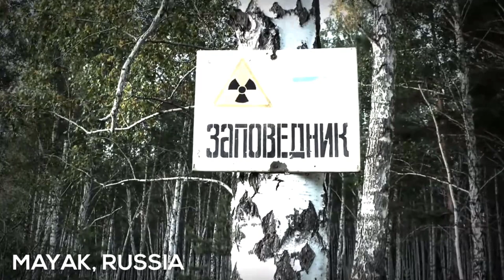Top 10 Most Dangerous Places In World | Danger 😲😱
Top 10 Most Dangerous Places In World
Places Name:
1. JUAREZ VALLEY, MEXICO
2. YUNGAS ROAD, BOLIVIA
3. ISTANBUL, TURKEY
4. LAKE KIVU
5. SAN PEDRO SULA, HONDURAS
6. ILHA DA QUEIMADA GRANDE (SNAKE ISLAND)
7. MOUNT HUA, CHINA
8. DANAKIL DESERT, ETHIOPIA
9. MAYAK, RUSSIA
10. CAMDEN, NJ

Credit-
channel: Top Trending

If I have used in this video some Google Data( Images, Music, Clip Art, and Short Videos, etc.). So I Give Credit to Respected Owners and thank you so much for providing the data.

We Are Uploading Interesting, Funny and Informative Videos on a Daily Basis.